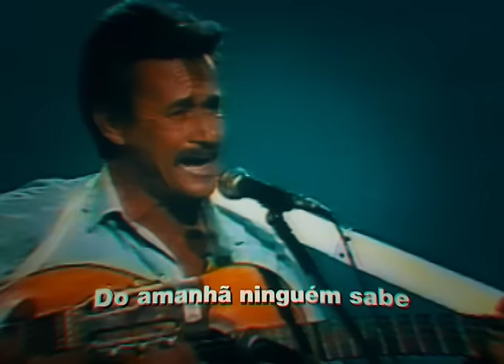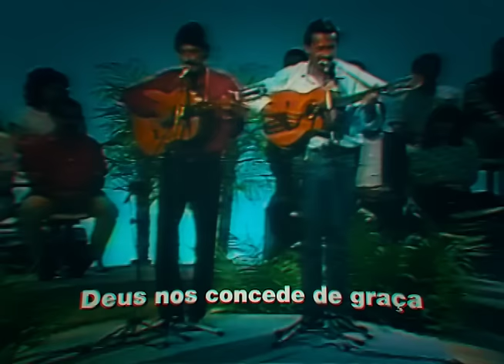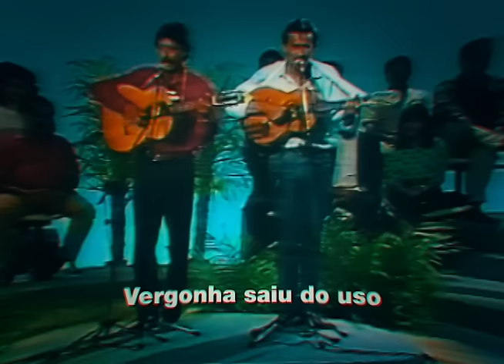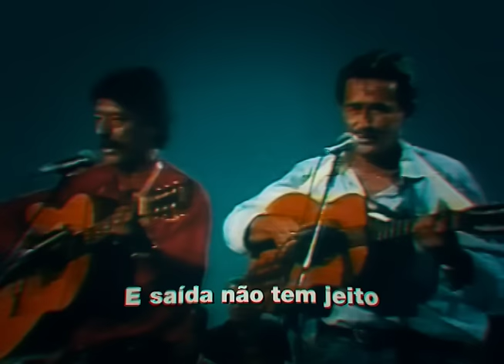A Letra Dessa Música é de ARREPIAR!!! Preste Atenção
Edição de Vídeo e Áudio: Daniel Viola
Este videofonograma é um produto original e próprio da Produtora. A cópia dele ou o reenvio do mesmo resultará em grandes implicações ao seu canal do Youtube ou até a exclusão do mesmo.